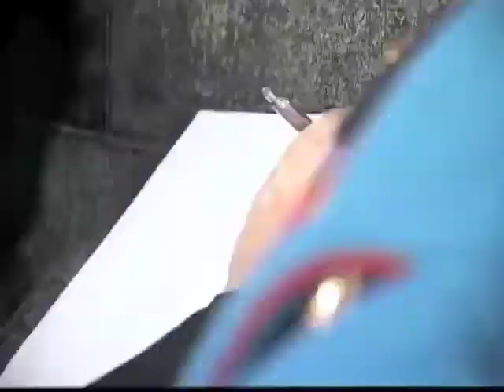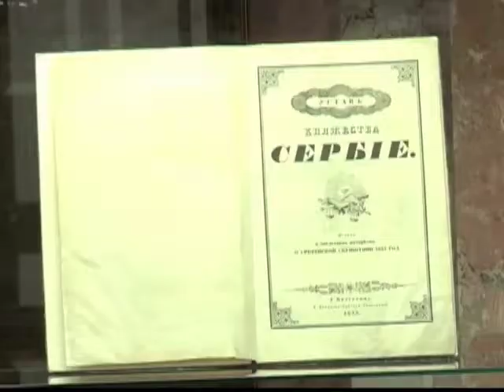Srbija obeležila Dan državnosti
Predsednik Tomislav Nikolić položio venac na grob Neznanog junaka na Avali, premijer Ivica Dačić na sarkofag Karađorđa u Crkvi svetog Đorđa na Oplencu.